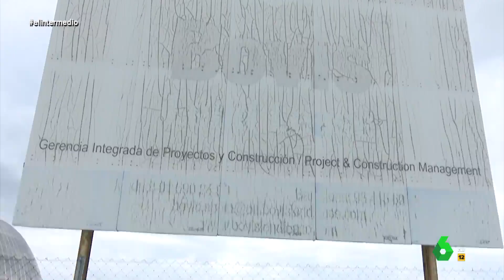El otro vídeo con el que Madrid 'promociona' el hospital de pandemias - El Intermedio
Isabel Díaz Ayuso ha inaugurado el Hospital Isabel Zendal, y además del vídeo oficial de promoción, El Intermedio ha 'encontrado' otro que se ajusta más a la realidad.